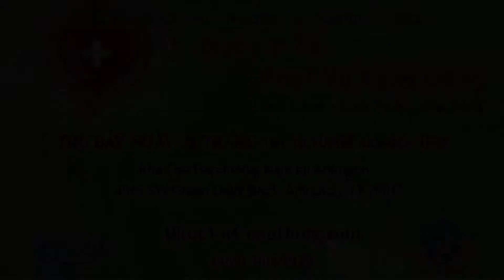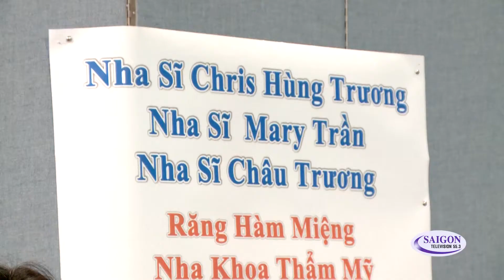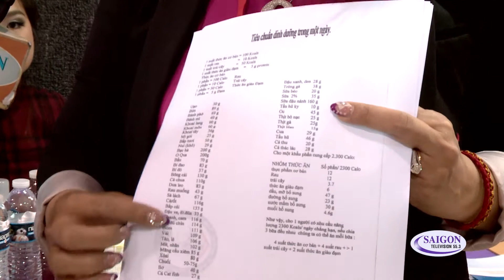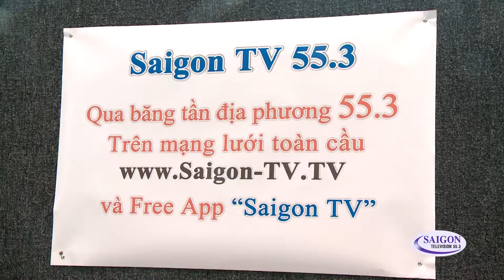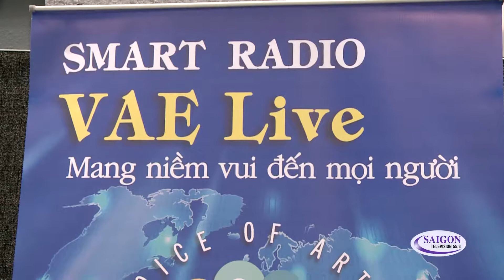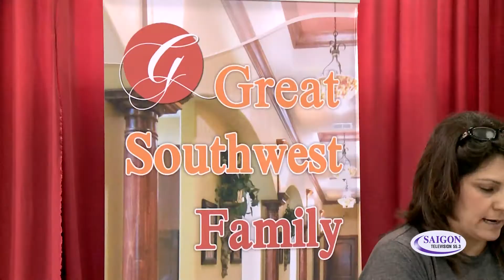Ngày Y Tế phục vụ Cộng Đồng tại Hội Thánh Arlington - Phần 2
Ngày Y Tế phục vụ Cộng Đồng tại Hội Thánh Arlington